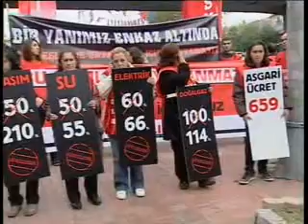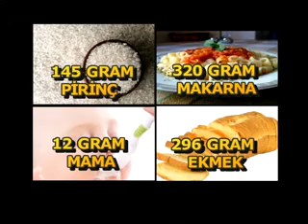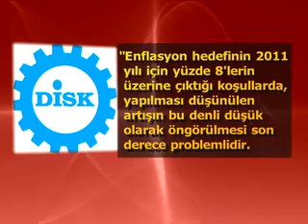Kuvayimilliye YÜZDE 3 LÜK ZAMMA TEPKİ